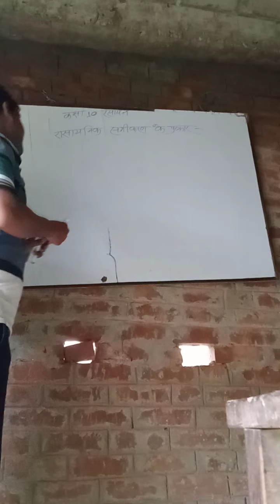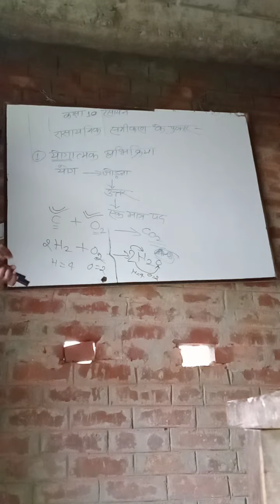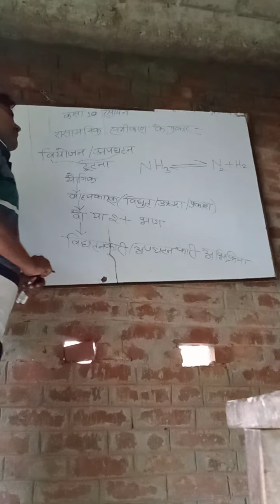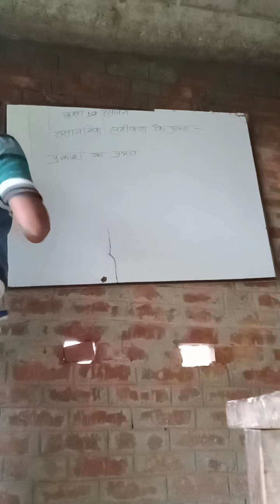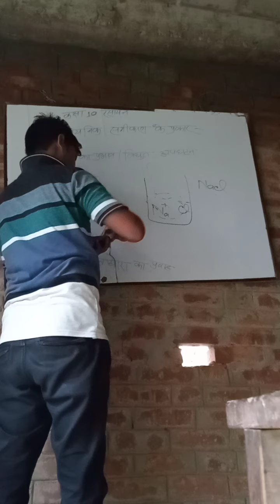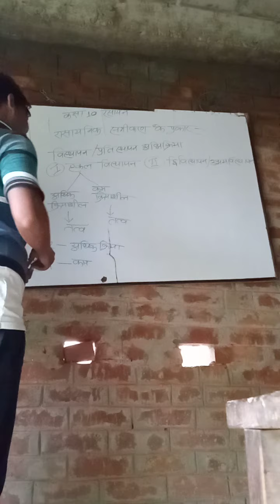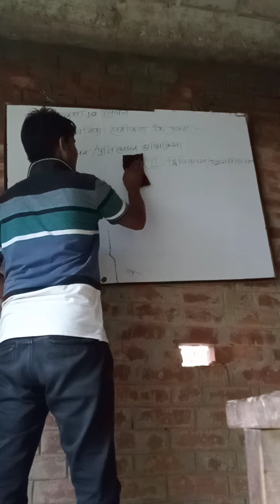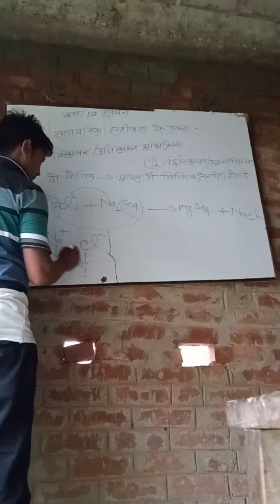रासायनिक अभिक्रिया के प्रकार कक्षा 10 भाग 1